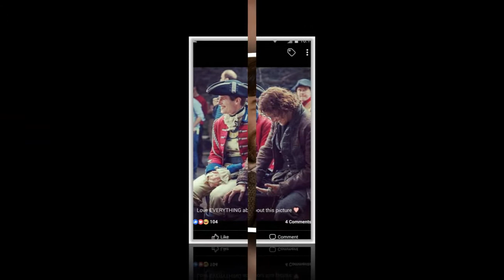Outlander’s Sam Heughan discussed Stephen Bonnet in the upcoming Season 4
Sam Heughan talks Stephen Bonnet in Season 4 Hate him ‘more than Randall’